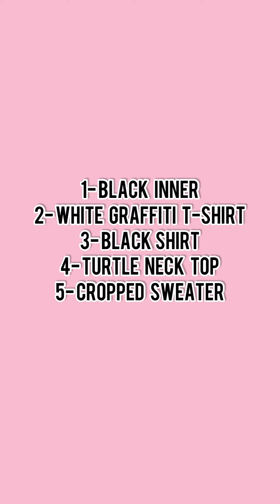STYLING SKIRT in 5 WAYS | OUTFIT IDEAS ~College Girls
Hi Guys !

I styled my old pastel pink skirt in 5 ways. This is perfect for summer and keeps you stylish anyday 💖

Hope you all enjoy my content. If you do then please don't
Thanks to everyone who already did.
Cheers !

Some of my most watched videos-